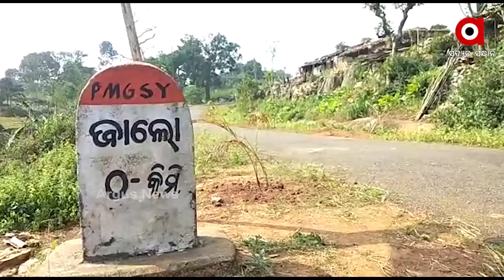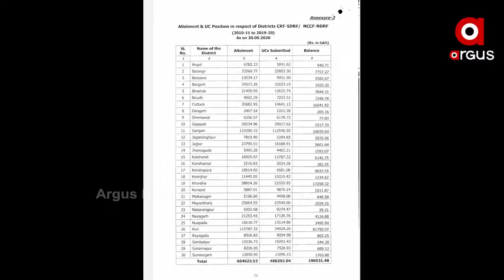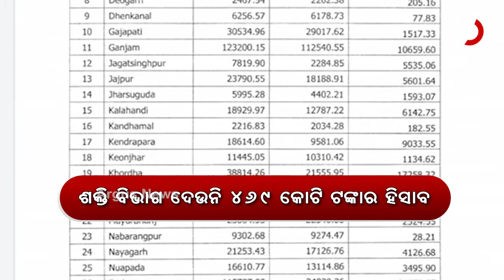ପରିଚାଳନା ପାଣ୍ଠିରୁ ହଜାର ହଜାର କୋଟି ଟଙ୍କା ଚଳୁ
ବିପର୍ଯ୍ୟୟ ପରିଚାଳନା ପାଣ୍ଠିରୁ ହଜାର ହଜାର କୋଟି ଟଙ୍କା ଚଳୁ । ଶହ ଶହ କୋଟିର ହିସାବ ଦେଉନାହାଁନ୍ତି ପ୍ରମୁଖ ସରକାରୀ ବିଭାଗ । ଜିଲ୍ଲାଗୁଡିକରୁ ମଧ୍ୟ ହିସାବ ନାହିଁ । ସେପଟେ ଗ୍ରାଉଣ୍ଡରେ ବିପର୍ଯ୍ୟୟର ସାମ୍ନା କରିଥିବା ଗରିବ ମଣିଷର ସ୍ଥିତି ଆଜି ବି ସଙ୍ଗୀନ.